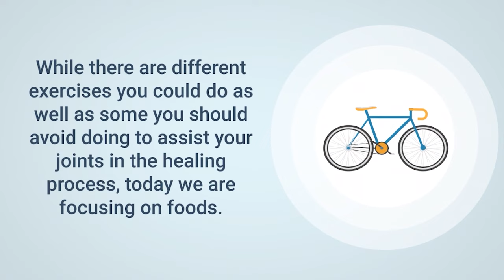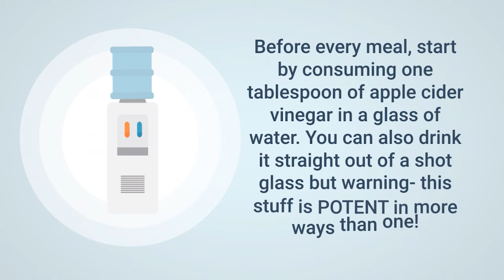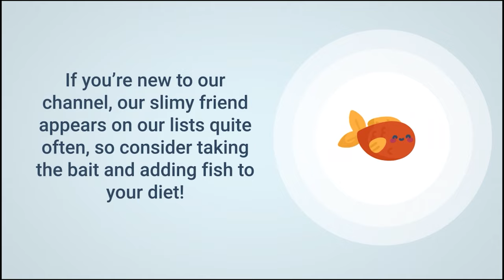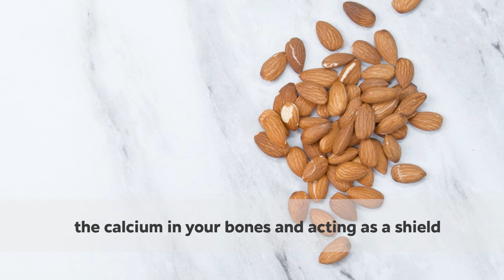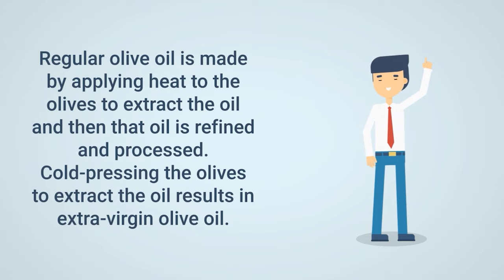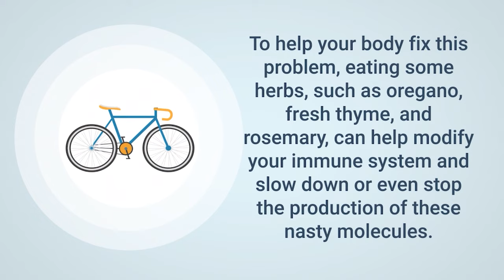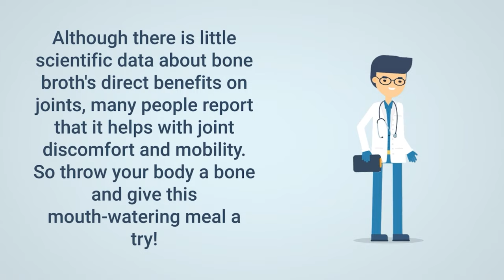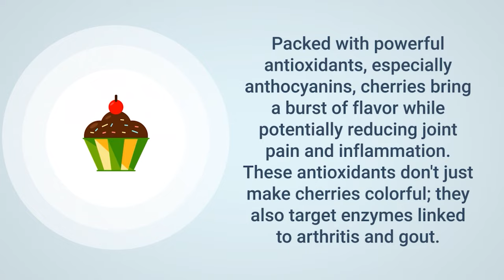Aching Joints EASILY Fixed! NATURALLY Heal Your Joints!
Aching joints? In this video, we discuss 10 different foods that will easily improve your joint health and mobility! We’ll discuss exactly how these foods will assist in your joint health and help you feel young again! Join us on our mission to improve the health of people all around the world! With the right foods, nutrition, and guidance (that’s where we come in), you’ll be on your way to feeling youthful and full of energy in no time!

0:00 Introduction
2:15 Apple Cider Vinegar
3:32 Fish
4:48 Cabbage
5:38 Almonds
7:01 Extra Virgin Olive Oil
8:31 Rosemary, Oregano, and Thyme
9:40 Collard Greens
10:56 Bone Broth
11:48 Cruciferous Vegetables
12:55 Cherries
13:38 Conclusion